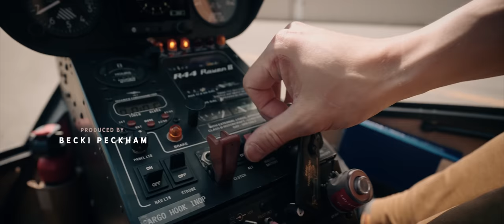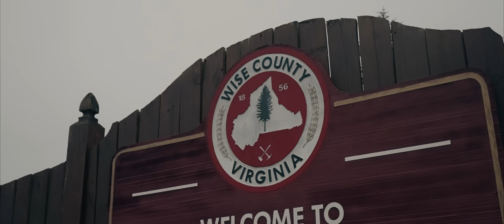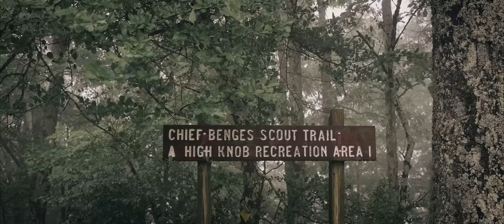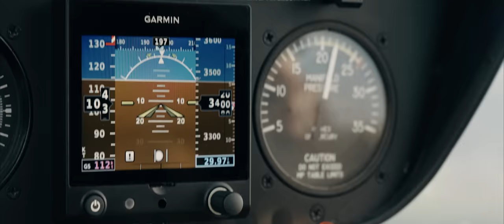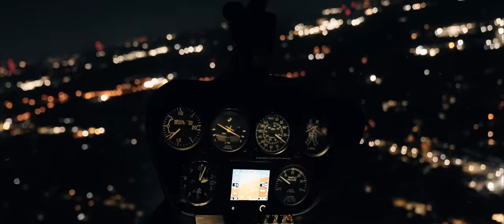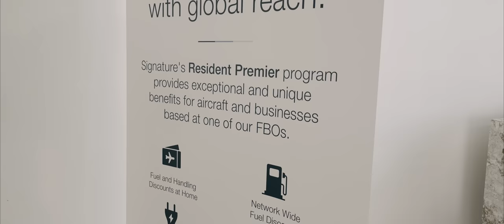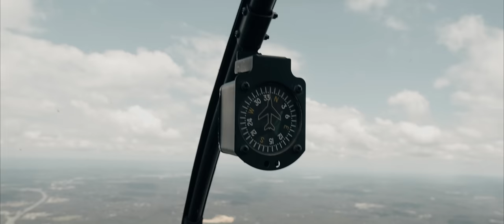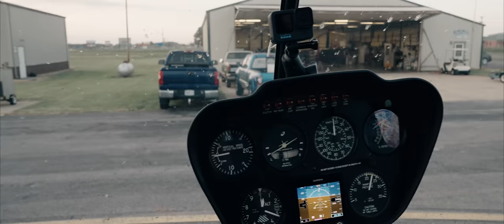The BIGGEST Travel Network You Didn't Even Know Existed - BUFFALO TO MISSOURI | Ep 2 Heading: WEST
After five years of adventures, departure day for our cross-country overhaul trip has finally arrived! We're heading south towards Atlanta, with the ambitious goal of landing at the world's busiest airport. However, weather conditions obstruct our path. Eventually, we manage to reach our friend's maintenance hangar in Missouri, where we'll undergo a 50-hour oil change and inspection. The outcome of this maintenance could potentially alter the course of our trip entirely.

5 min 18 to 6 min 38 - ES
 6 min 38 - 10 Min14 - MB
10 Min 14 to 15 Min 11 - ES
15 min 11 to 16 min 33 - MB
16 min 33 to 17 min 24 - ES
17 Min 24 to 20 min 46 - MB
20 min 46 to 24 min 23 - ES
24 min 23 to End - MB

Chapters:
0:00 Packing up!
0:42 Recap!
1:06 First Fuel Stop!
1:55 Departing to Atlanta!
2:30 First delay
3:57 Can’t believe we ended up here!
6:36 Conflicting forecasts
7:35 Airport categories explained!
8:32 Low IFR conditions
9:48 BBQ Catfish Place?
11:26 How I use Milanote for Trips
12:42 A stoke of luck!
13:03 AIRPORT TOUR!
13:40 On Route to Atlanta
15:27 Scenic flight Tennessee
16:14 Entering Atlanta Airspace
17:15 Flying into worlds busiest airport!
20:32 Fueling and Bedtime
21:57 ATL vs FBO
23:28 Class B vs Class G costs!
24:32 Enroute to Chattanooga
26:01 GoCarts and Chicken!
28:36 This could mess up our trip
29:20 Entering Cape Girardeau
30:20 Say Hi to Paul Salmon
31:00 Arriving for our Inspection
31:35 Bloopers
32:01 Ep 3 teaser!